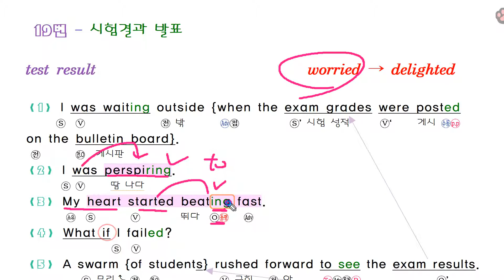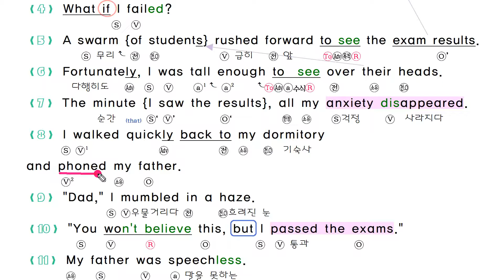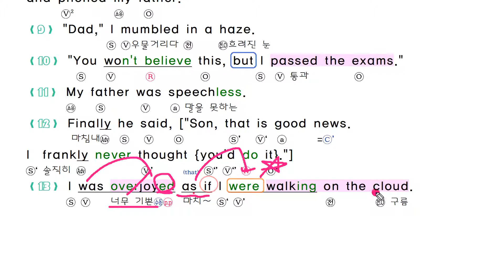2021년 3월 모의고사 영어 고3 19번 내신대비 분석 변형문제 pdf by 번개콩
2021년 교육청 모의고사 영어 고3 (3월 25일 시행) 내신대비 본문 분석  해설 강의 영상입니다.

구독 버튼을 누르시면, 편하게 최신 자료를 받아 보실수 있습니다  감사합니다.